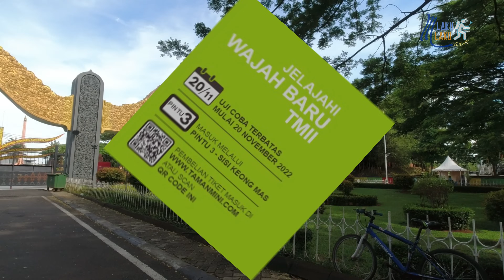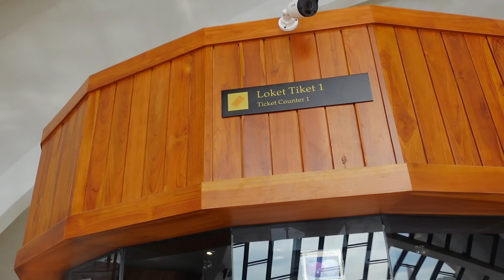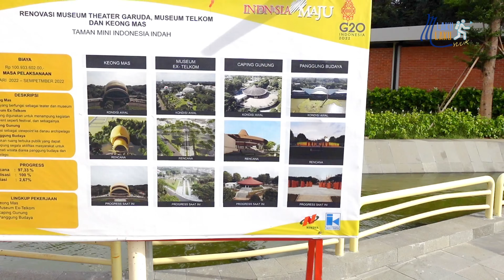HASILNYA WOWW !! SEMAKIN GAGAH MEGAH INDAH | TAMAN MINI INDONESIA INDAH PALING BARU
Taman Mini Indonesia Indah wisata lawas dan sangat luas yang menggambarkan Kebudayaan Indonesia yang beragam dan majemuk, telah hampir tuntas menjalani Renovasi atau Revitalisasi besar-besaran.
Seperti apa hasilnya mari simak video kami yah .
Komplit juga Info untuk pemesanan tiket, harga tiket, cara menikmati area TMII yang baru dan berbeda.

Facebook   : mlaku mlaku yuuk / @MMYFP